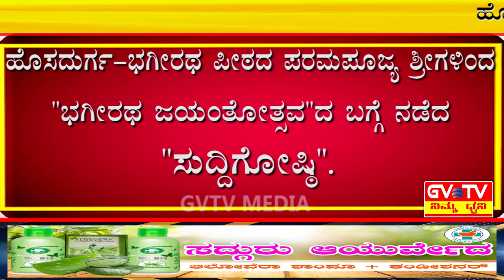ಹೊಸದುರ್ಗ-ಭಗೀರಥ ಪೀಠದ ಪರಮಪೂಜ್ಯ ಶ್ರೀಗಳಿಂದ"ಭಗೀರಥ ಜಯಂತೋತ್ಸವ"ದ ಬಗ್ಗೆ ನಡೆದ"ಸುದ್ದಿಗೋಷ್ಠಿ".GVTV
ಜೂನ್ 03 ಮತ್ತು 04ನೇ ತಾರೀಕಿನಂದು ನಡೆಯಲಿರುವ ಭಗೀರಥ ಜಯಂತೋತ್ಸವದ ಕಾರ್ಯಕ್ರಮಗಳ ಬಗ್ಗೆ ಸಂಪೂರ್ಣ ಸುದ್ದಿ.